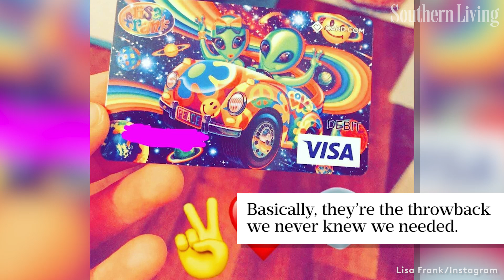Lisa Frank Debit Cards Are A Thing Now, And We’re Into It | Southern Living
It’s the throwback we never knew we needed.